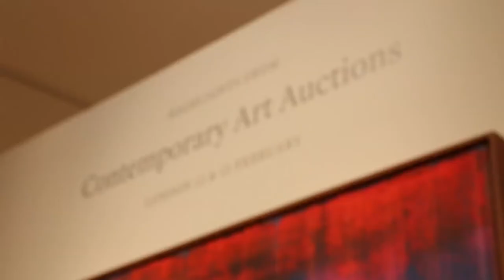Sotheby's Contemporary Sale London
A number of museum quality, blue-chip works from artists like Frank Auerbach, Sigmar Polke and Frank Auerbach will lead the Contemporary Art Evening Auction at Sotheby’s in London next month.